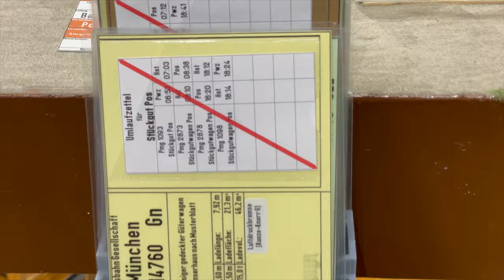Fremotreffen Dreiskau-Muckern 2023 Teil 5 (229)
Traditionell ist das Fremotreffen in Dreiskau-Muckern bei Leipzig mein Jahresabschluss, was Fremotreffen angeht.